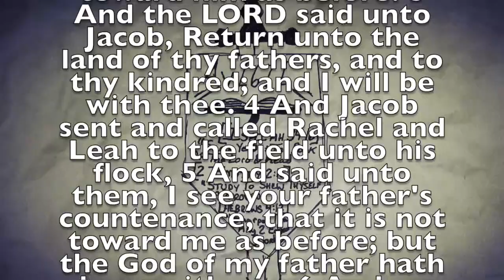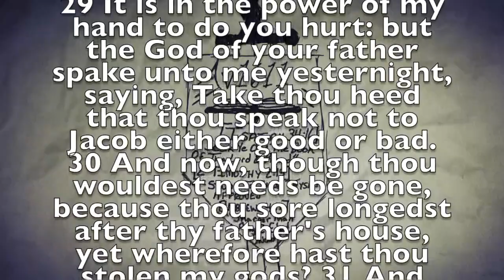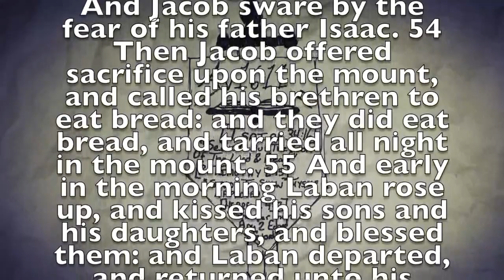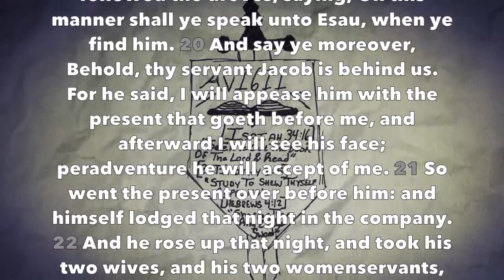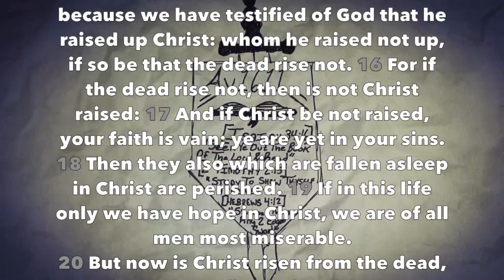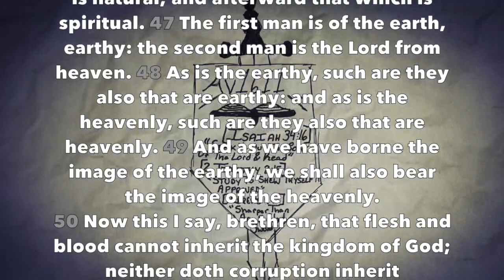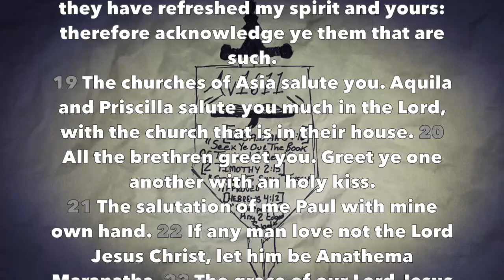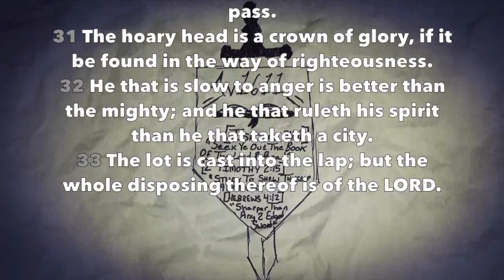Daily Reading #16 - (Gen 31-32, 1 Cor 15-16, Prov 16)